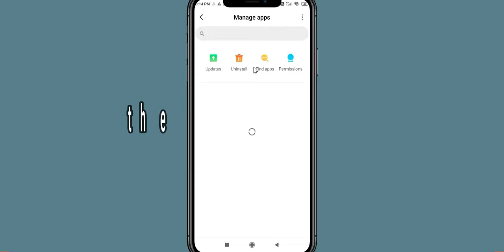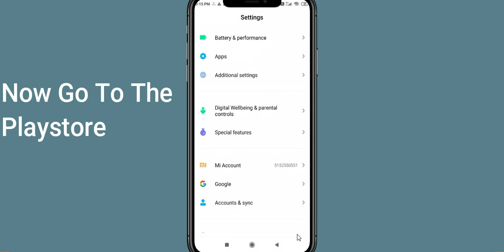Fix Wild Castle TD Unfortunately Has Stopped | Wild Castle TD Stopped Problem | PSA 24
Let's start and How to Fix Wild Castle TD Unfortunately Has Stopped Solution - Wild Castle TD Stopped Problem. Apart from that, if your Wild Castle TD keeps stopping then it will be very useful for you.